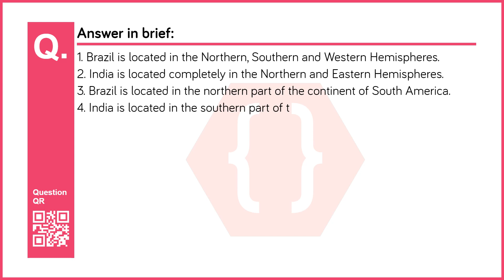Answer in brief: | Location and Extent | Geography | 10th | Maharashtra Board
Chapter no: 2
Chapter: Location and Extent
Subject: Geography
Standard: 10th  (Maharashtra Board - English Medium)
Question No: 3
Question: Answer in brief: